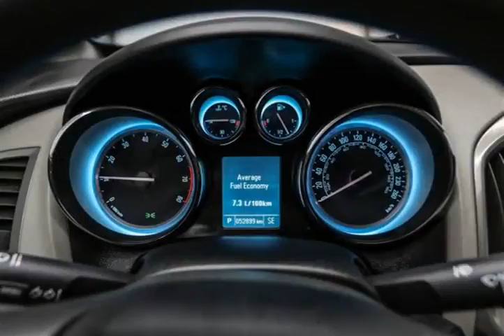Mark Wilsons Better Used Cars - 2015 Buick Verano CX w/ POWER PACKAGE! ALLOYS! CRUISE CONTROL! ...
Mark Wilsons Better Used Cars - 2015 Buick Verano CX w/ POWER PACKAGE! ALLOYS! CRUISE CONTROL! AUTOM DR-F4113657